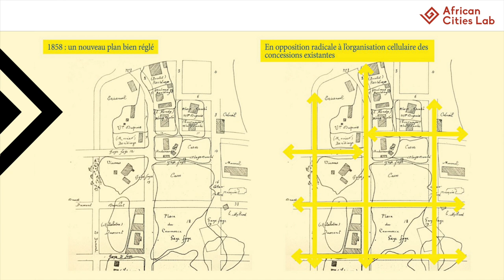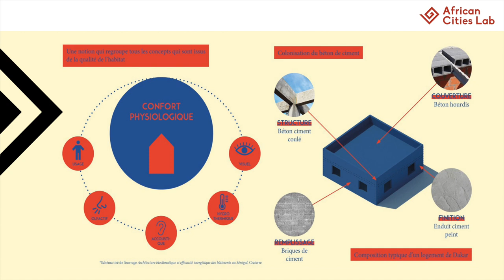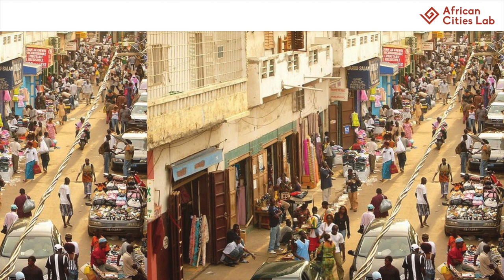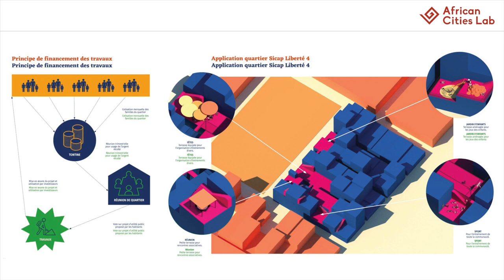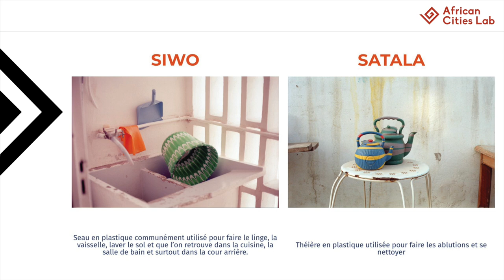Module 2_S1 Habiter Dakar par Caroline Geffriaud et Nzinga Mboup - MOOC Fabrique urbaine collective